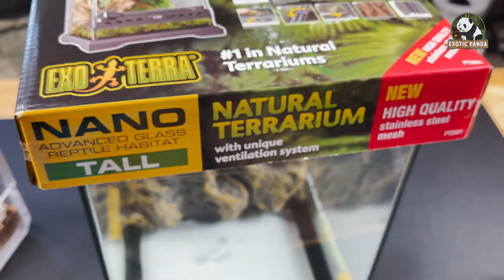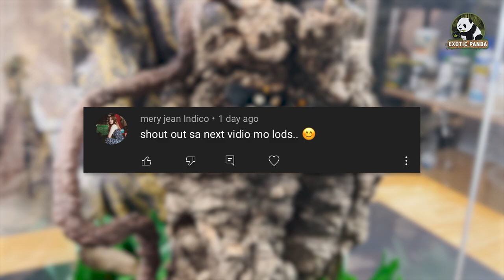Final enclosure na talga para sa mga Assassin Bugs natin!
MUSIC CREDIT
Title: Warm Nights - LAKEY INSPIRED